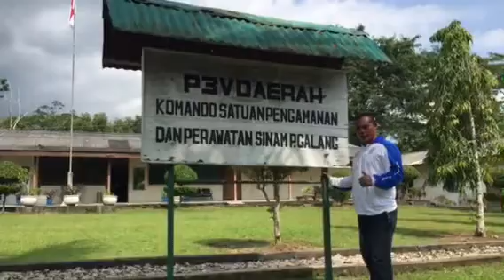Foto October 2017